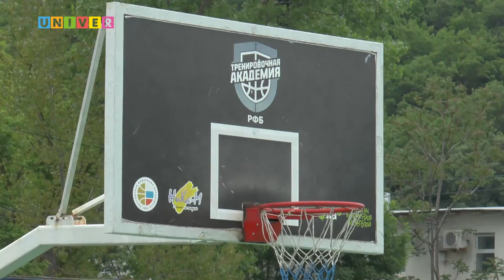Неделя спорта Vol.61 от 15.05.2018